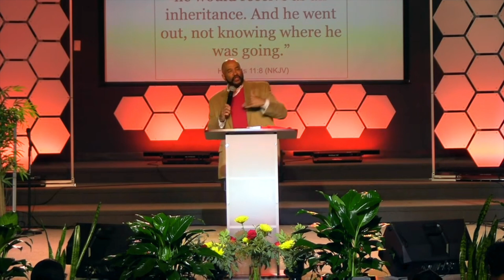Life Impact Rewind Dec 27, 2023 – Bishop A Glenn Brady Sr Pastor